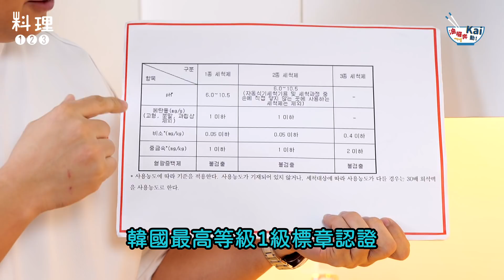韓式萵苣沙拉、韓式辣雞丁、南瓜煎餅|還債啦！輕鬆去油０負擔 【油囉奔Kai動】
聚餐大魚大肉吃太爽
出來走跳總是要還的（落淚
KAI師傅教你輕鬆去油０負擔還能吃美食！